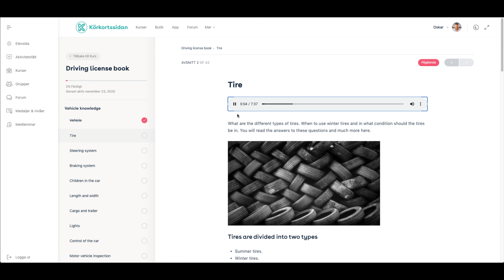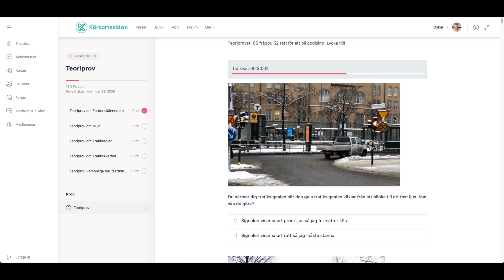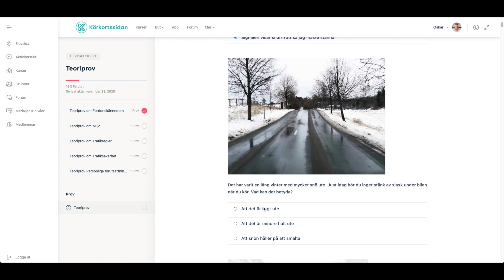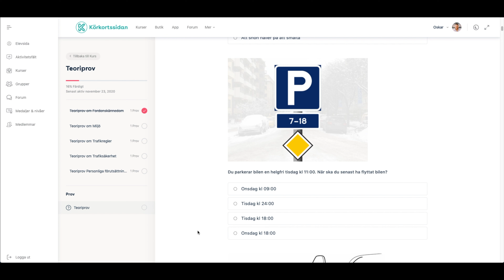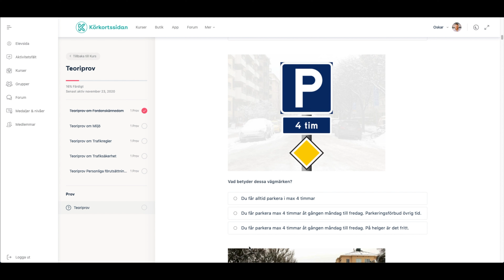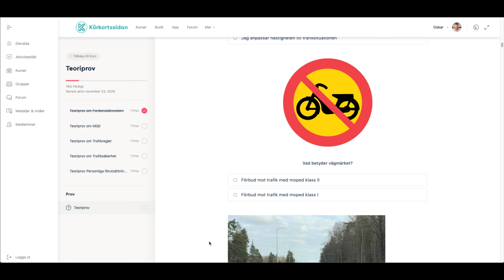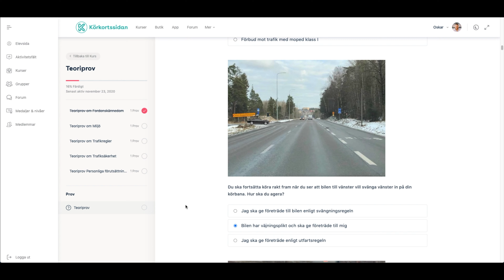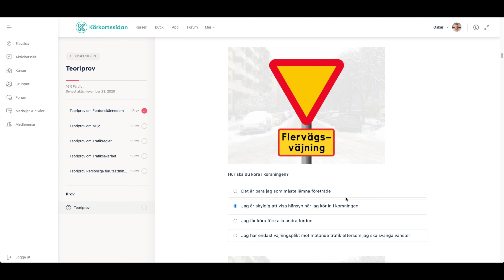När får du parkera? - Avsnitt 57 av 10 körkortsfrågor